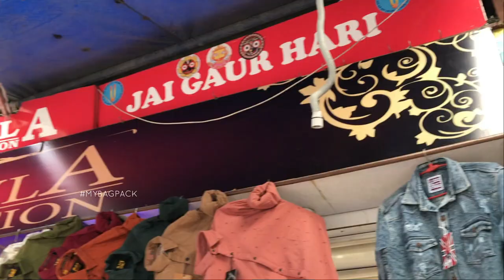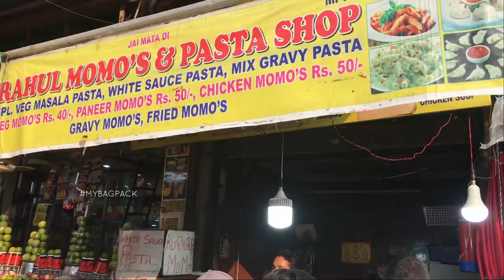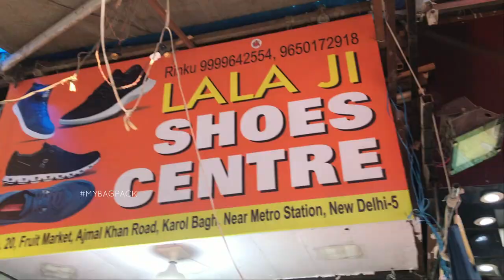Karol Bagh Full Market | Part 1 | Karol Bagh Delhi | Cheap Dress , Tops , Shorts etc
This video is about the Karol Bagh Market, New Delhi.
You can find a huge variety of silver and oxidized jewelry with beautiful designs. They have an amazing and vast collection of these. I am in love with this market for these amazing collections.

This market is a little costly but you can get the product of your choice.

*Do not use any of my content, thumbnail, video without my prior permission. *

 Please do share my videos as much as you can!

Anyone is coming in the video is not my personal intention, this video is made for public knowledge & entertainment.
All the pictures used in the background/thumbnail is for reference purpose only.